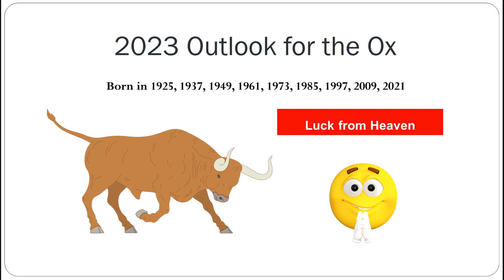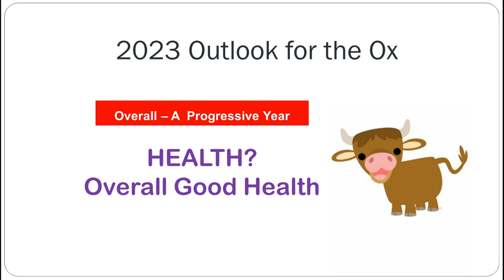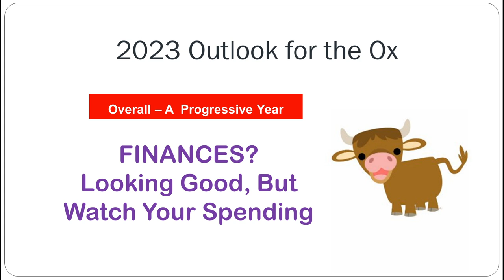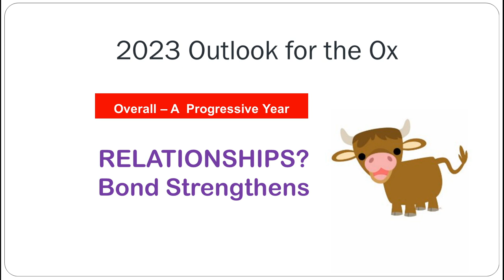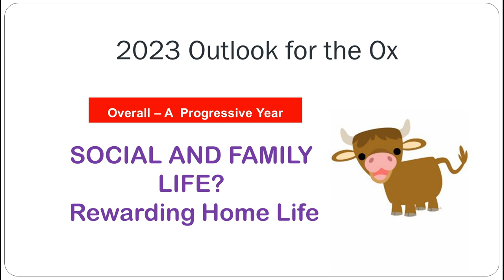OX 2023 Animal Sign Prediction | Year of the Water Rabbit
Promising improvements are in the works in the different areas of the Ox's life this year of the Rabbit and it looks to be one with many changes, and mainly for the better.  With the luck from the heavens, the Ox will feel more settled in than in recent years.

Now Available For a Limited Time:
BAZI AND FENG SHUI HOME CONSULTATION PACKAGE

Join Margaret on this channel as she shares invaluable lessons and useful information about harmonious living, a healthy lifestyle, Feng Shui, natural remedies, exercises, and Chinese Metaphysics.  Margaret is an author, speaker, and consultant; the founder of Cecconet Publishing House and Feng Shui for Health and Wealth; author of "What Ever Happened to APPLE?" and “A Homeowners Guide to Feng Shui, Easy Tips to a Harmonious Home”.